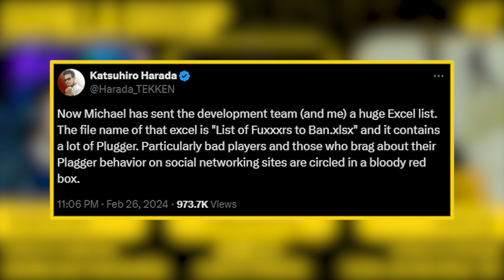Gorilla Gossip #2 Street Fighter 6, 2b, And Tekken 8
Welcome to the second episode of NewHeads podcast Gorilla Gossip. Today we talk about Capcom cup, 2b arriving in granblue and the success of Tekken 8 with our first guest top Zangief player Trinity. Enjoy!